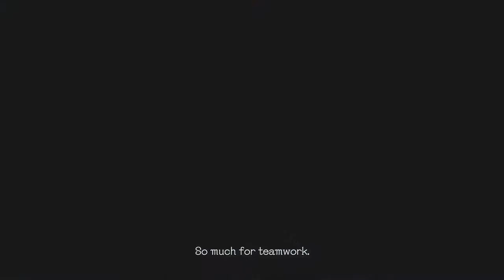Devil May Cry 5 | Tamil game play | Thank you for the support | Show your love for more videos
Devil May Cry 5 is a hack and slash third-person shooter video game developed and published by Capcom. It is the sixth installment in the franchise not counting mobile games and the fifth installment of the mainline Devil May Cry series. Capcom released it for Microsoft Windows, PlayStation 4, and Xbox One on 8 March 2019. The game takes place five years after Devil May Cry 4 and follows a trio of warriors with demonic powers: the returning Dante, Nero and a new protagonist named V as they attempt to stop the Demon King Urizen from destroying the human world. Across the game, the player can use these characters in different missions. Each of them has their own way of fighting and becoming stronger. As this happens, the mystery behind V is revealed along with his connection with Urizen.

Devil May Cry 5 was directed by Hideaki Itsuno whose goal was for this installment to be his best work. He aimed to make the game balanced for both newcomers and returning gamers by providing adequate, difficult and new enemies. Capcom also wanted to bring a more realistic design inspired by the "RE Engine" used in their previous work, Resident Evil 7: Biohazard. As a result, models were used to make the character's faces. The plot was written by returning writer Bingo Morihashi while the setting was based on various locations in London. Multiple composers worked together to produce the game's audio, creating three main themes centered around the playable characters.

Devil May Cry 5 received positive reviews from critics, praising the variety of techniques the three characters bring, while also liking the handling of the narrative. The game won multiple game awards in both 2019 and 2020, sold over two million copies less than two weeks after its release, and surpassed three million in a year, becoming the top-selling game in the franchise. A light novel and manga related to the game by Morihashi have also been released.

No to bullying!!!

Live stream timings in weekdays 12:30 PM to 5:30 PM.
Live stream timing in weekends full day.

My system specs:

Mother board  - Gigabyte AMD 450 AORUS.
Monitor            - AOC G2590PX ' 25.